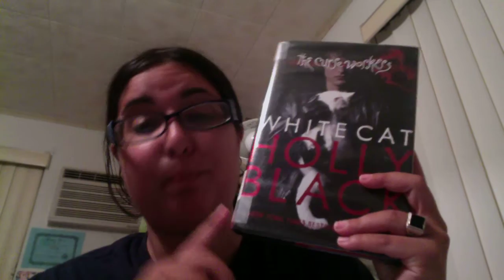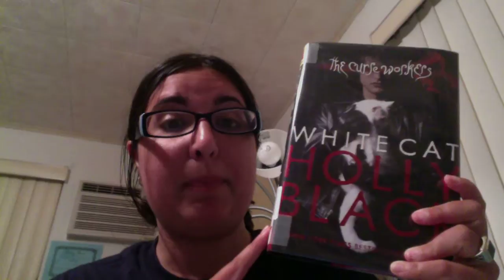June read: Part 1: White Cat and The Thief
What else should I read and review guys